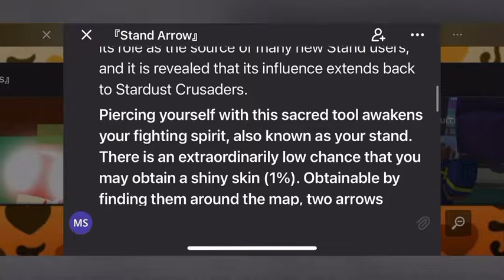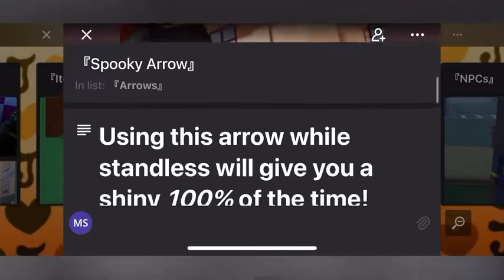Jojo: Crusaders’ Heaven arrow location and arrow information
Notice I don’t know all the arrow location, I am just showing you the one that spawn and know where it is.

RobloxAnimeverse